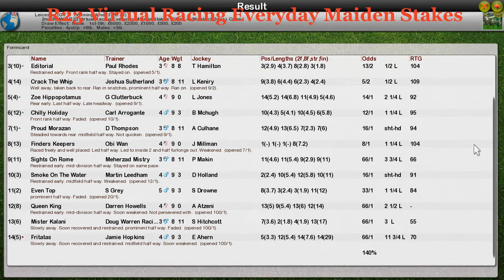FR WK2 R23 Virtual Racing Everyday Maiden Stakes